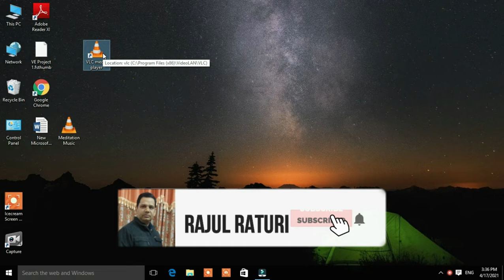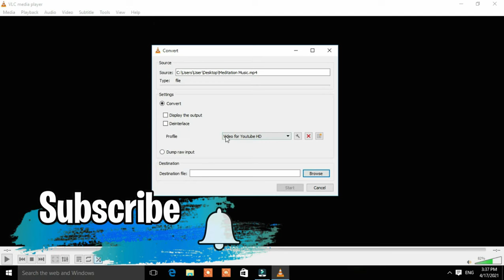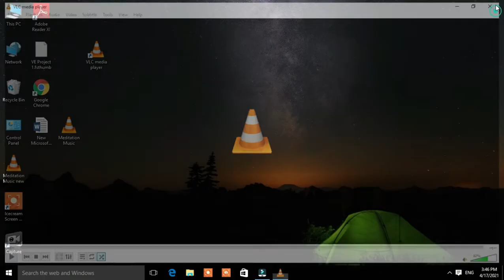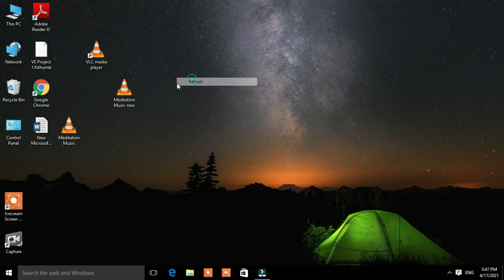Compress Large Video File Without Loosing Quality | Compress Video from VLC | MP4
Hello Friends,

compress large video file without loosing quality
compress video file
compress video
compress video without losing quality
compress video software
compress video on computer
handbrake compress file
free video compress software
compress video 2021
video editing tips reduce video size
reduce video size without loosing quality
vlc
vlc media player
vlc software
how to compress large video in small size
video compress software
compress video
compress without losing quality
handbrake
mp4
export video
compression
how to compress
how to compress video without losing quality
compress
video compress
how to compress video
how to make big video in small size
how to compress video without losing quality in pc
how to compress video without losing quality for youtube
handbrake program
compress a video file
make video files smaller
reduce video size
decrease the size of a video
change video size
resize a video
change the resolution of a video
change video format convert videos to a smaller size
compress large video files without losing quality
compress video files for email
compress video for web
compress mp4 video
video compressor
video size reducer
video compression tools
video compression software